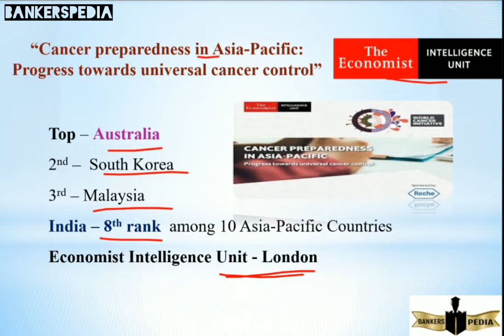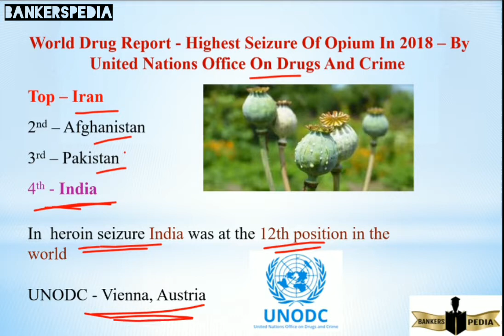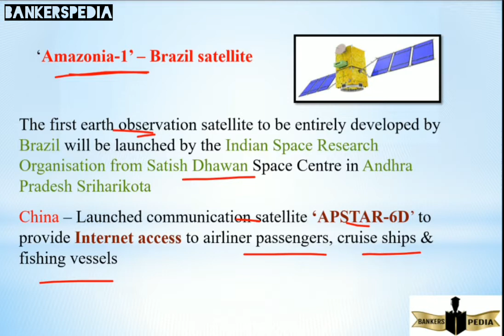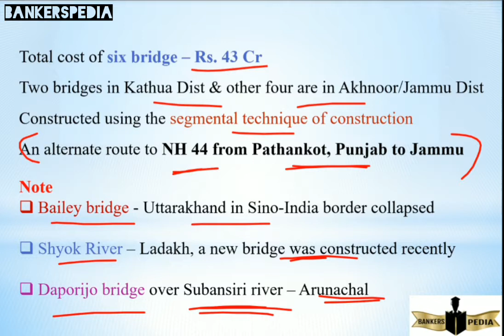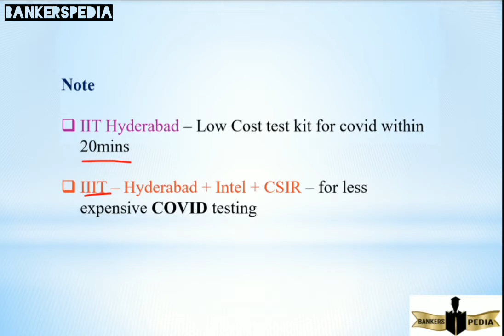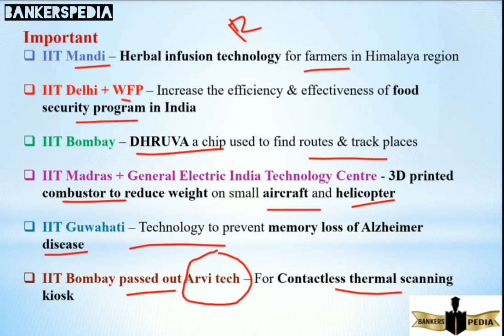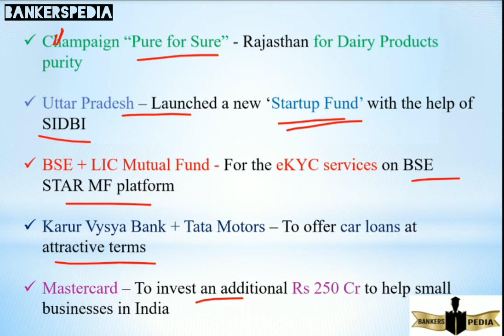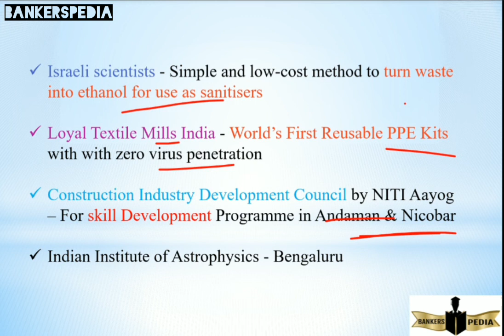JULY 10 I 2020 I DAILY I CA I EXPLAINED IN TAMIL & ENGLISH I CURRENT AFFAIRS TODAY JULY 2020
Daily current affairs in Tamil I
40+ CA in 20 min I
LINK FOR JULY 10 PDF

Hi friends , this video explains daily current affairs of july month 2020 . it is useful for aspirants who preparing for BANKING ,TNPSC , SSC , RAILWAY and VARIOUS EXAMS.